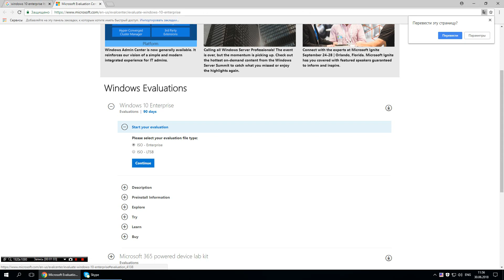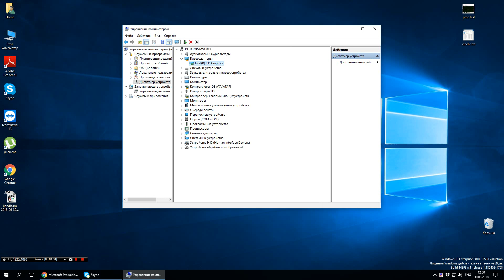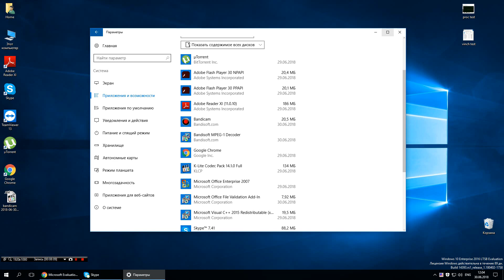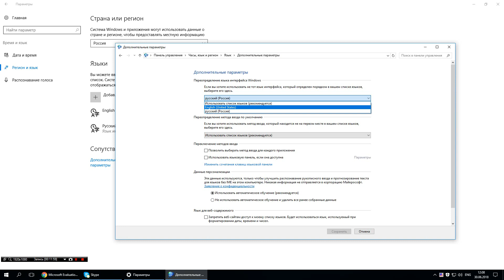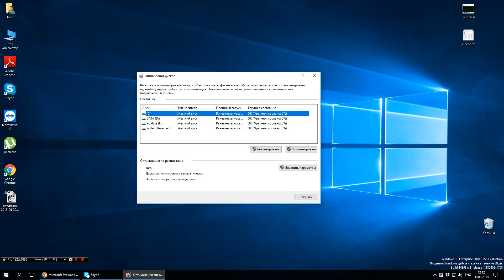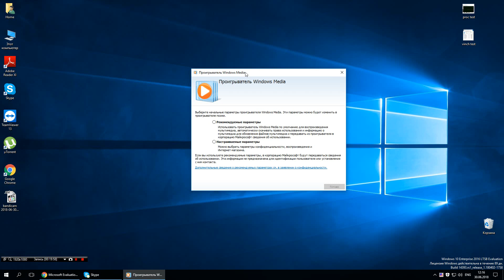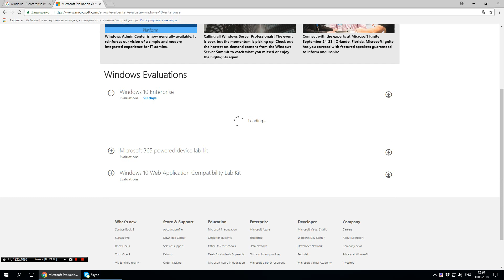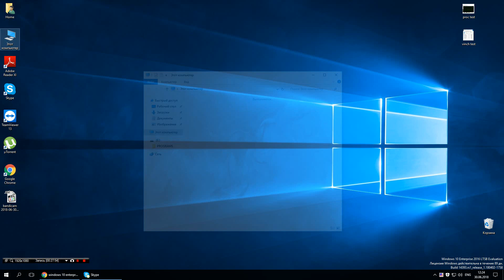Windows 10 Enterprise LTSB обзор (На армянском)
Обзор самой легкой версии Windows 10 на армянском))